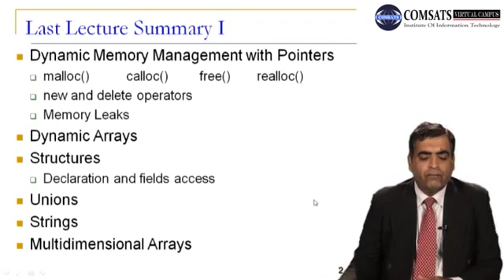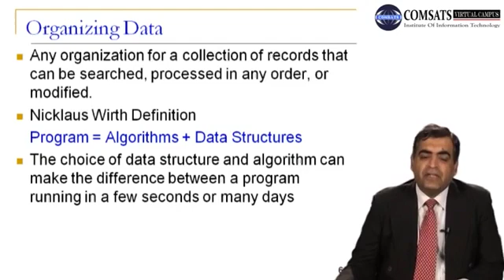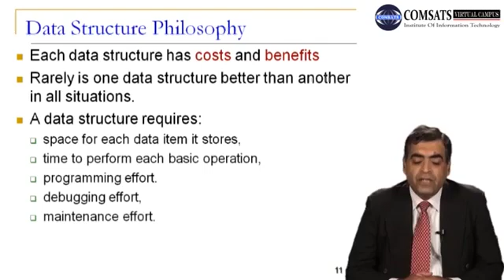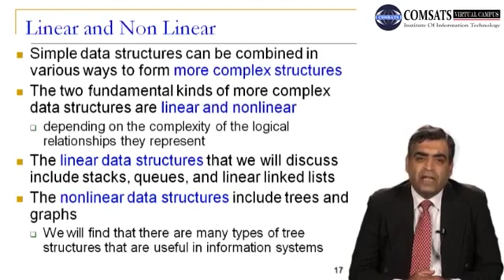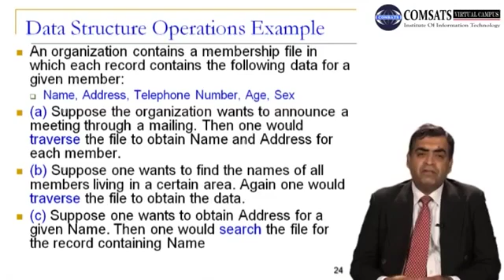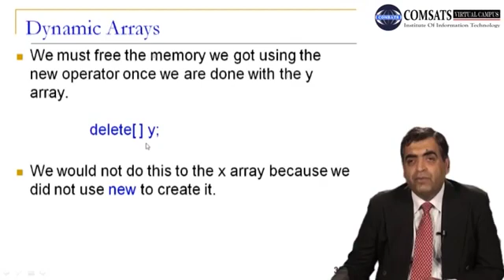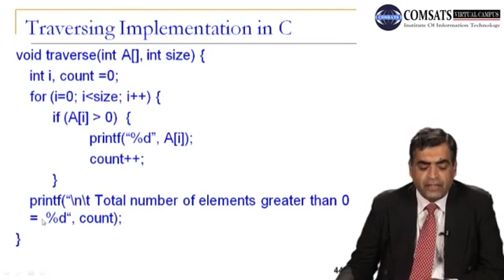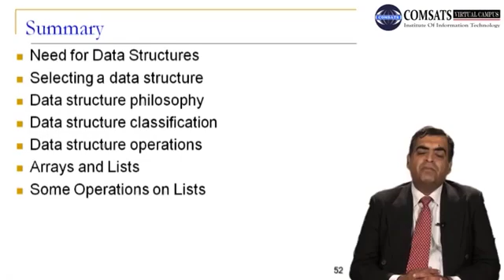Data Structure:Data Management Objective : Computer Science in Urdu Hindi LECTURE 07